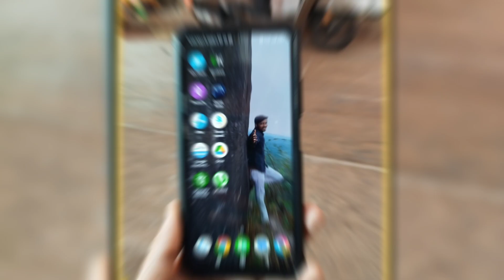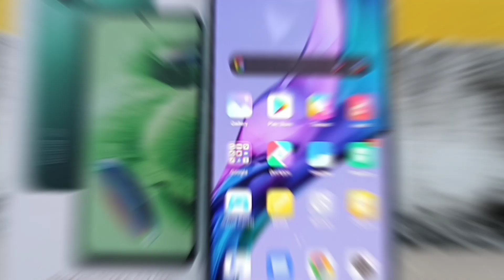Redmi Note 12 5G Camera Test 📸🤩 Photo and Video Samples 🤩💥💥